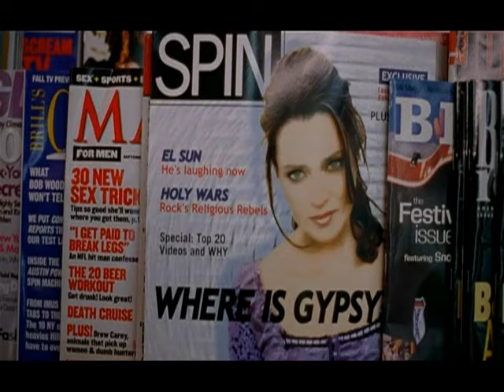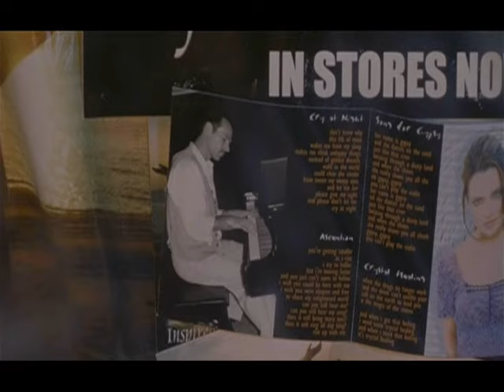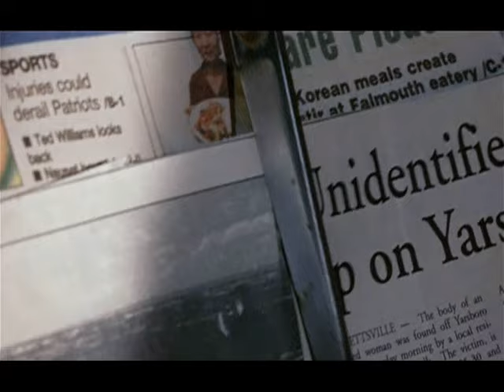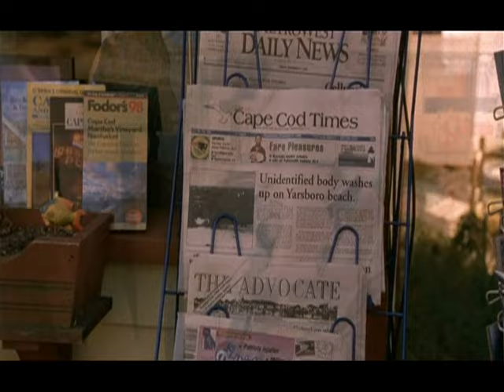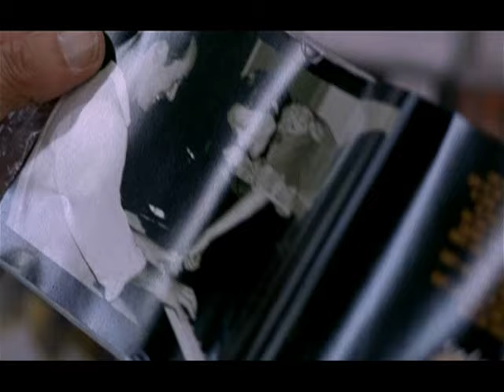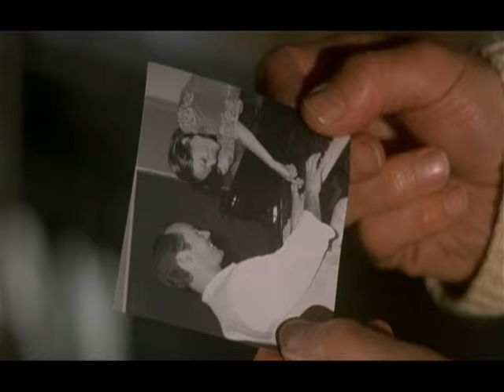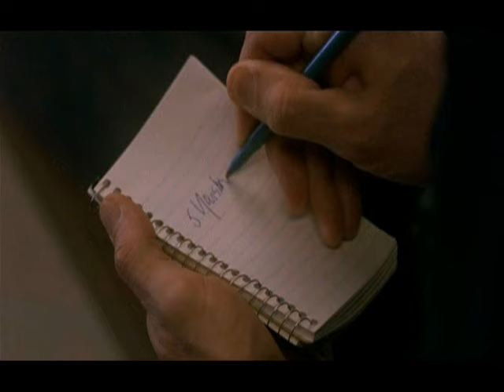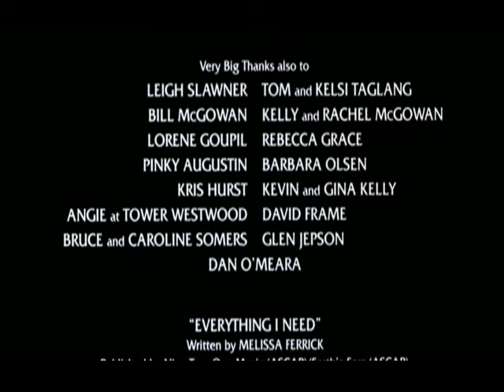Dischord | English Full Movie | Drama Music Thriller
On the eve of her world tour and at the height of her career, renowned alternative rock violinist Gypsy abruptly vanishes from the spotlight, leaving the music world stunned. While she retreats with her husband to the desolate Cape Cod winter, a retired Boston detective grows suspicious of a local girl’s mysterious drowning. Meanwhile, a brutal murderer reconnects with his estranged brother and begins an illicit affair with Gypsy. As a body surfaces on the Cape and secrets unravel, a haunting tale of murder, music, and the thin line between harmony and chaos begins to unfold.

Starring: Thomas Jay Ryan, Annunziata Gianzero, Richard Bakalyan

Directed by: Mark Wilkinson